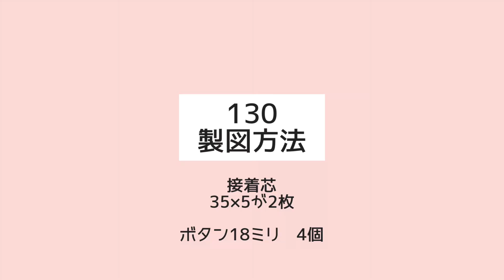子供のベストの作り方 型紙不要ベスト １００サイズベスト １３０サイズベスト バイヤスなしのベストの作り方 どんでん返しで作るベスト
型紙不要でバイヤスなしの子供のベストの作り方をご紹介します。
パターンの描き方やどんでん返しの方法をとても詳しく説明しておりますので、初心者の方にも参考にしていただけると嬉しいです。

今回は大好きな足踏みミシンで作りました。
ボタンホールは手縫いで付けています。

■材料１００サイズ
前身頃
表布と裏布それぞれ
縦３５．５㎝
横４２㎝（２１㎝×２）

後身頃
縦３４㎝
横３７㎝

接着芯
幅５㎝×２７㎝が2枚

ボタン
直径１８mm　4個

今回は表布にコットン
裏布にキルティングを使用しました
縫い代はすべて１㎝です

■材料１３０サイズ
前身頃
縦４６㎝
横４８㎝（２４㎝×２）

後身頃
縦４４㎝
横４３㎝

接着芯
幅５㎝×３５㎝が2枚

ボタン
直径１８mm　4個

■実況
0:00オープニング
0:36材料
0:41裁断
3:49肩
4:41前身頃～首
6:44腕周り
9:26脇
12:31裾
15:05ボタン
16:09完成
16:21１３０サイズ製図方法